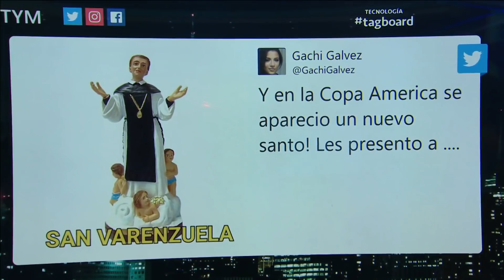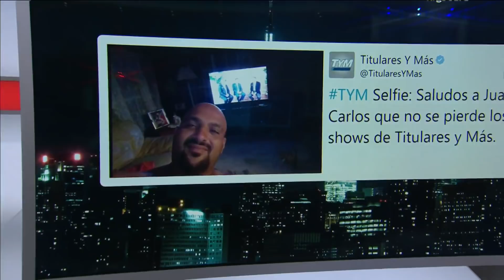¡Llegó el Tren del Meme! El VAR fue el protagonista en redes sociales | Telemundo Deportes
Vídeo oficial de Telemundo Deportes. Los Memes no se hicieron esperar y revolucionaron la web con grandes bromas, cortesía del Video Arbitraje.